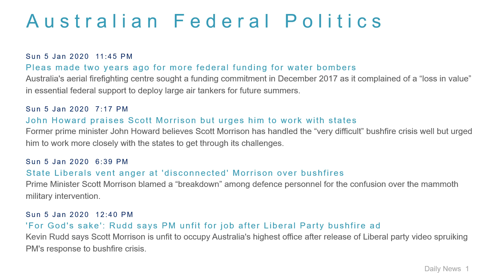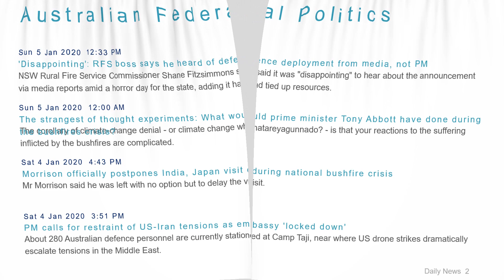Political News Headlines for 6 Jan 2020 - 8 AM Edition